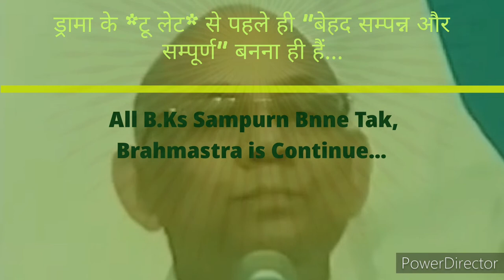२१दिन अभ्यास से 👉सेवाओं को फलीभूत करने वाले अलौकिक संस्कार इमर्ज करने के 🇲🇰ईश्वरीय🇲🇰 गुह्य प्वाइंट्स